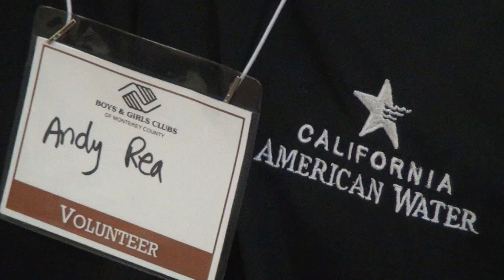California American Water: Operation Gobble - Monterey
California American Water distributed 400 turkeys to local non-profits as part of its annual "Operation Gobble" program in Monterey. The turkeys will be donated to the Monterey County Food Bank, Salvation Army and Boys & Girls Clubs of Monterey County, who in turn will distribute them to those in need. This is a video of several of our California American Water employees  volunteering to help serve the annual meal hosted by the Boys & Girls Clubs on the afternoon before Thanksgiving.